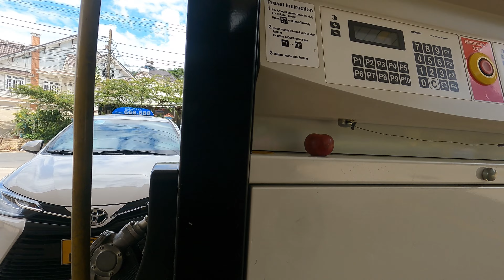Motorbiking INCREDIBLE Vietnam Highlands in 4K 🇻🇳 Dalat to Nha Trang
An exhilarating motorbike journey as we embark on a thrilling adventure from Dalat to Nha Trang, two picturesque cities nestled in the heart of Vietnam. Get ready to witness breathtaking landscapes, experience the thrill of the open road, and immerse yourself in the rich culture and beauty of this incredible country.

In this adrenaline-fueled video, I'll take you along the winding roads that connect these two stunning destinations. Feel the wind in your hair as I navigate through lush green valleys, traverse majestic mountain passes, and cruise alongside crystal-clear lakes. The scenic beauty of the Central Highlands will leave you in awe at every turn.

Whether you're an avid motorbike enthusiast or simply seeking an unforgettable travel experience, this Dalat to Nha Trang motorbike adventure is a must-watch. Join me as I capture the essence of Vietnam's beauty, diversity, and the freedom of the open road.

Get ready to embark on this epic motorbike journey with me !